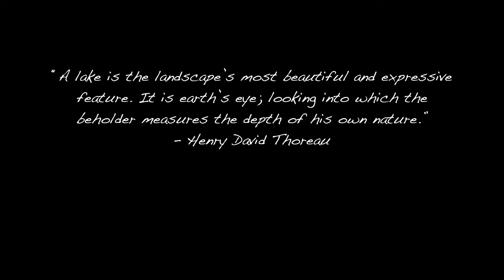Lake Mary in Flagstaff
Join us as we paddleboard Lake Mary in Flagstaff!

️WHAT I USE TO CREATE:
Drone (Don’t need a license)
Action Cam

️MY EDC:
Fisherman Beanies
Smart Watch that looks stylish

CHAPTERS:
0:00 - Intro
1:35 - Paddleboarding
4:29 - Corgi Time
5:02 - Outro